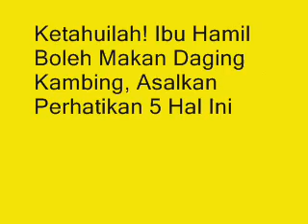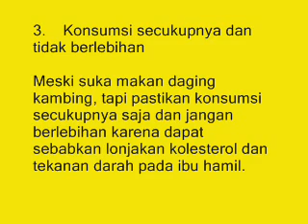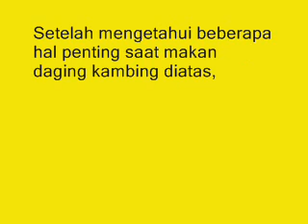Ketahuilah! Ibu Hamil Boleh Makan Daging Kambing, Asalkan Perhatikan 5 Hal Ini